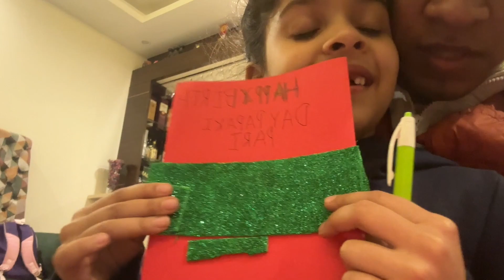Aate Hi Merko Roast Karna Chalu Kardiya |Daily Vlog : 566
———vboy:)